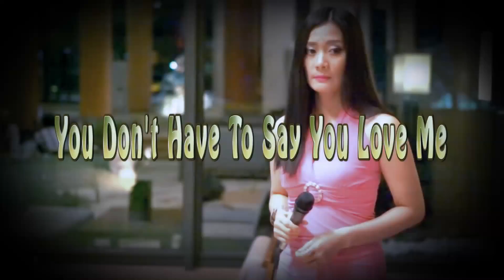You Don't Have To Say You Love Me - Teresa & Reit Fans Cover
Hope you like this collaboration cover version...
Live vocals... Teresa (Goytex)
Please visit  Teresa's channal for more beautiful live performance...

"You Don't Have to Say You Love Me" (originally a 1965 Italian song by Pino Donaggio and lyricist Vito Pallavicini: '"Io che non vivo (senza te)") is a 1966 hit recorded by English singer Dusty Springfield that proved to be her most successful hit single, reaching No.1 UK and No.4 US: the song subsequently charted in the UK via remakes by Elvis Presley (No.9/1971), Guys 'n' Dolls (No.5/1976) and Denise Welch (No.23/1995), with Presley's version also reaching No.11 US in 1970. "You Don't Have to Say You Love Me" was also a Top Ten hit in Ireland for Red Hurley (No.5/1978), in Italy for Wall Street Crash (No.6/1983), and - as "En koskaan" - in Finland for Kristina Hautala (No.6/1966).